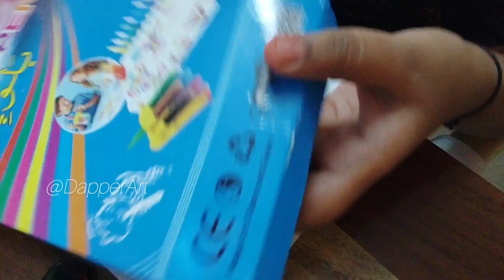How to Use BLOW PEN | Blow Pen Artwork | Dapper Art